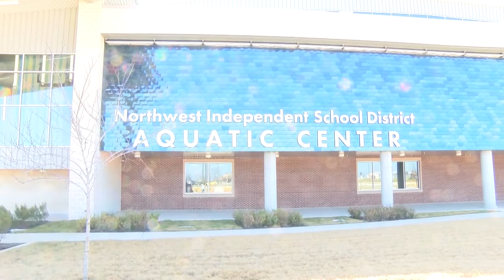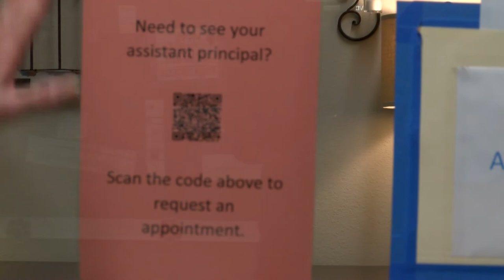BOBCAT TV 2-11-2021